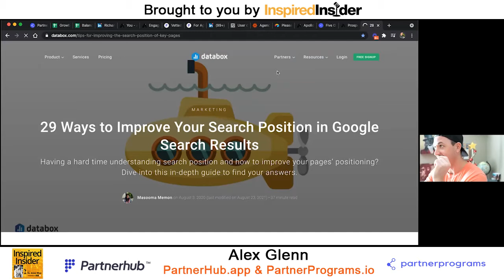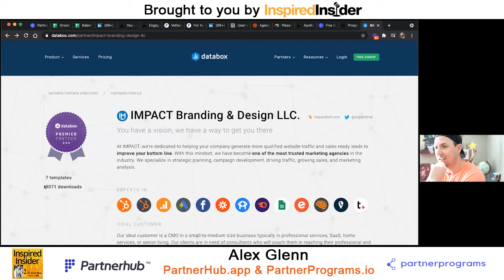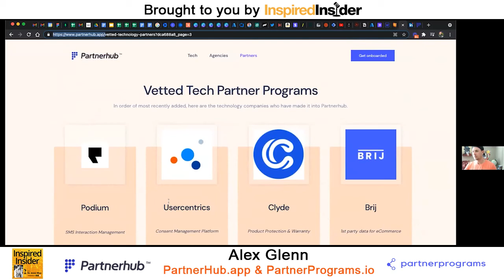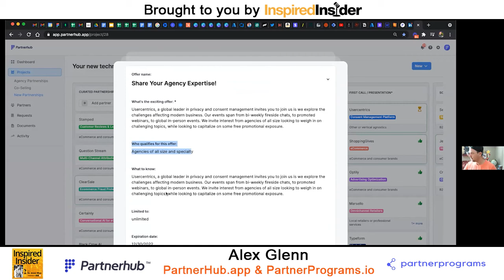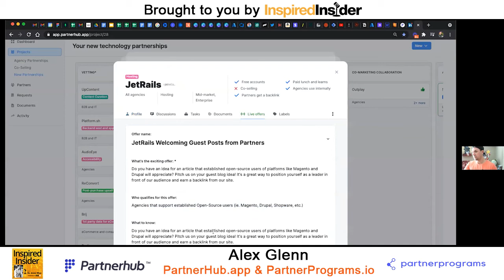Alex Glenn of PartnerHub.app & PartnerPrograms.io on InspiredInsider with Dr. Jeremy Weisz